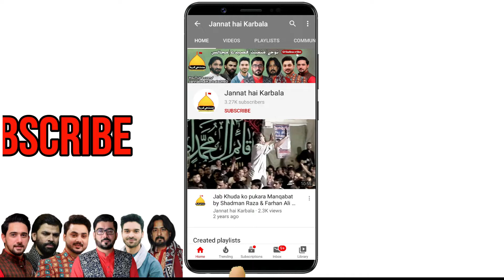Ali shair E Khuda | Mir Hasan Mir | Chamra Mandi,Lhr | 23-Feb | Manqabat